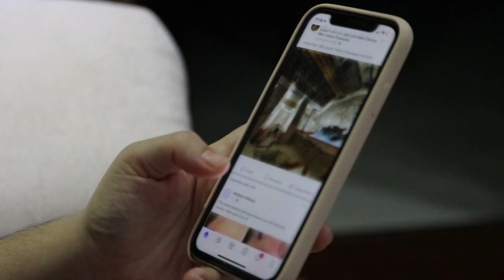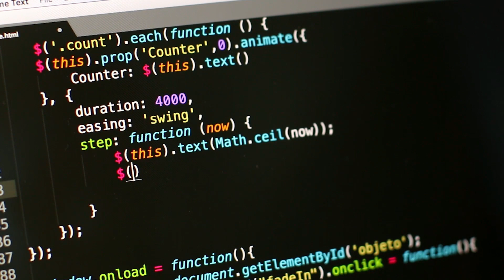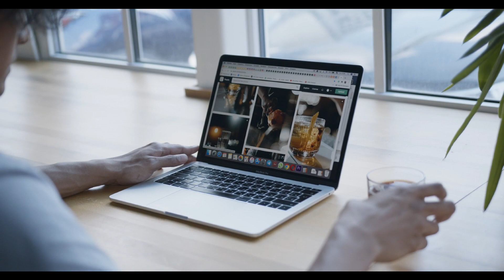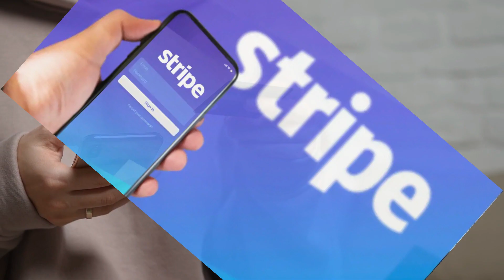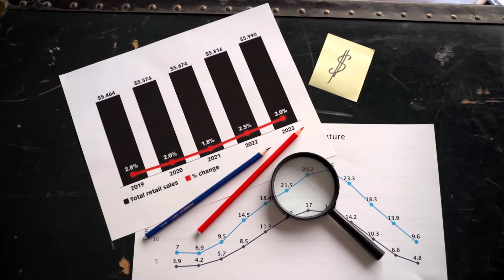🤑Crear y Vender Productos Digitales - Ganar Dinero en Internet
Crear y Vender Productos Digitales, una de las formas más populares de Ganar Dinero en Internet

00:00   Inicio
00:11   Definición
00:30   Cómo Generar Ideas de Productos
01:44   Creación de tu producto
02:06   Vender tu producto
02:32   Promociona tu producto
03:37   Monitorea tus resultados

Puedes hacer también tus propias búsquedas